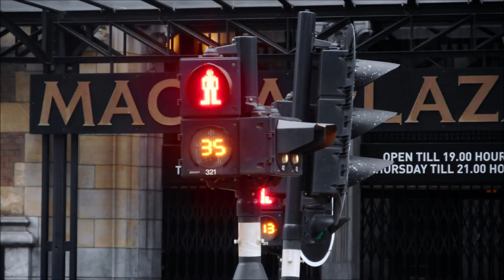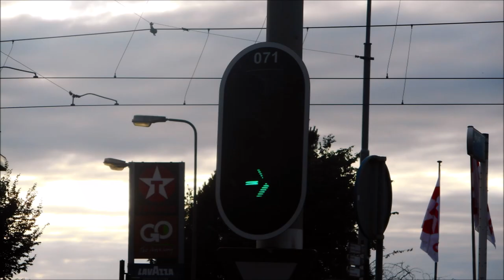The Best of Amsterdam, Gouda, Zaandam Featuring Pedestrian Crossing Button & Roermond Traffic Lights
Hope you enjoy our last day of 2018!

Ik hoop dat je geniet van onze laatste dag van 2018!